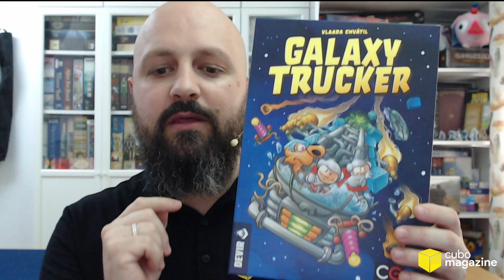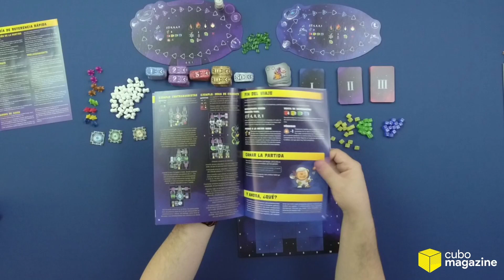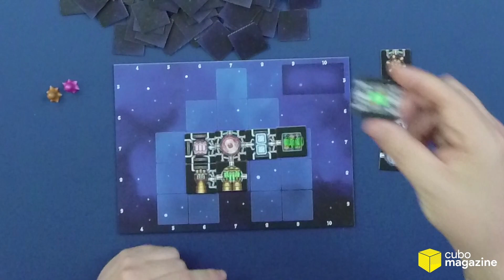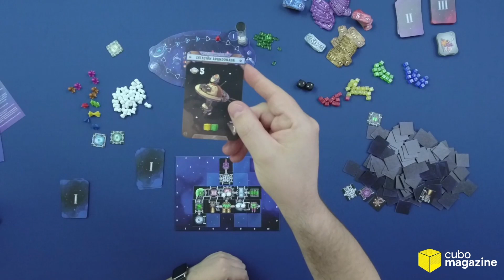👨‍🚀 Galaxy Trucker 🚀 - Tutorial + Valoración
Tutorial y valoración del juego Galaxy Trucker en su nueva edición que nos trae Devir